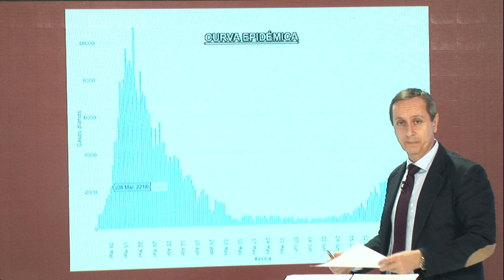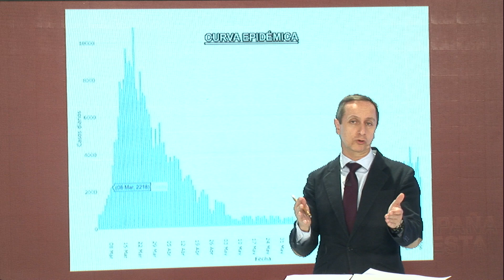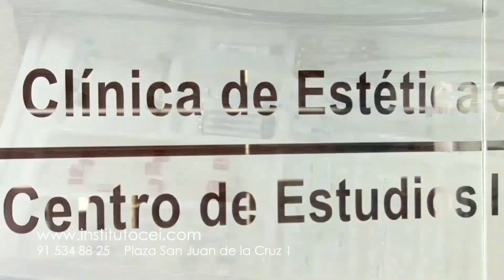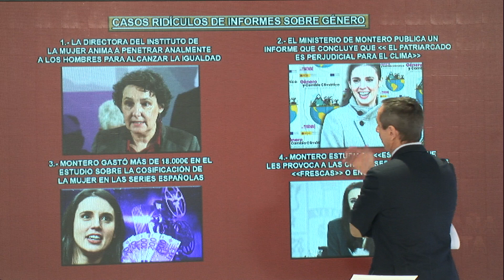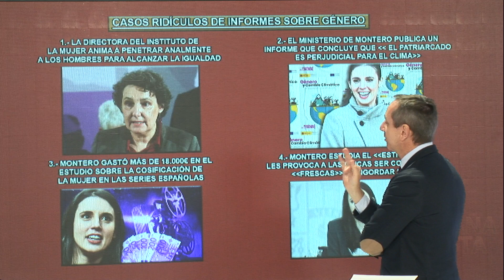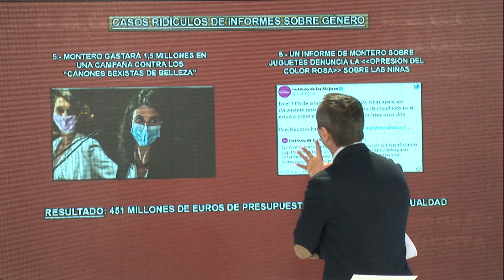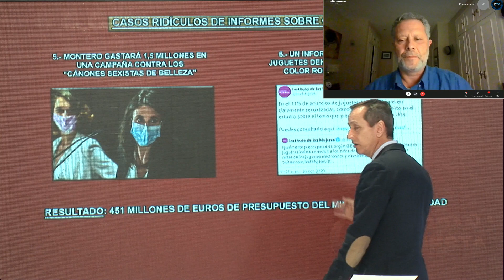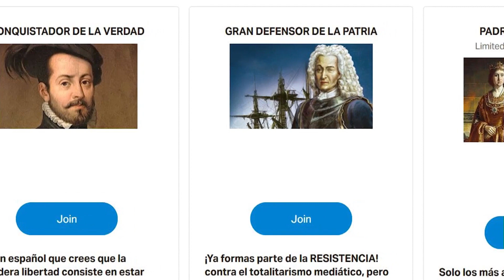CARLOS CUESTA: Sánchez intervienen el ministerio de Montero con la coalición dividida ante el 8-M